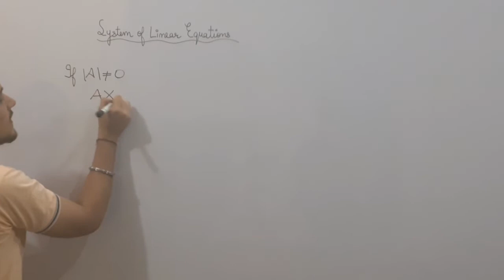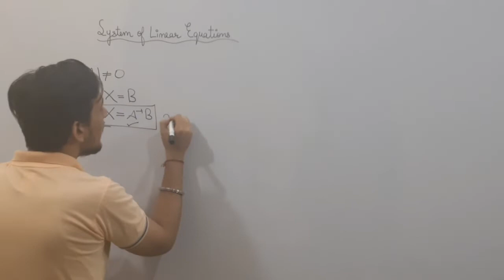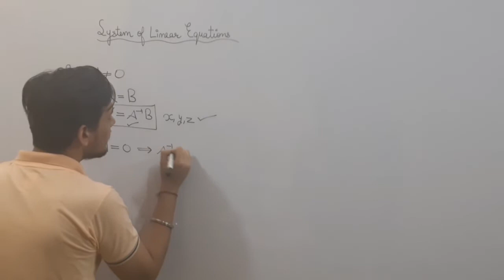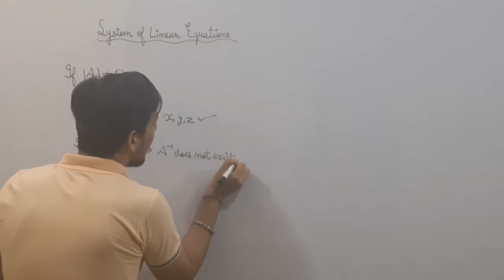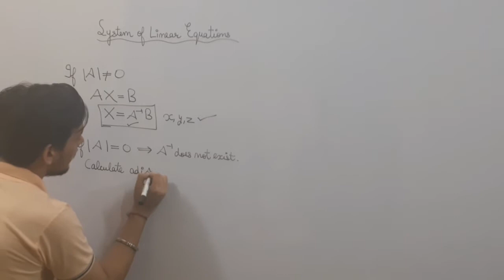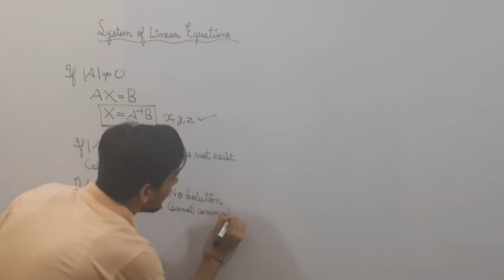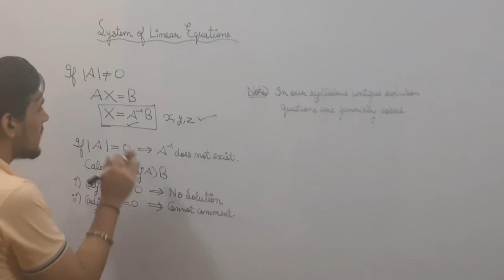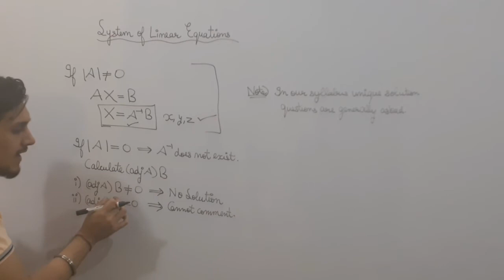System of Linear Equations| Part 2 |Determinants Class 12th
System of Linear Equations Matrices| Part 2 | Class 12th

In this video discussion is being made on the topic of Applications of Determinants and Matrices under which the concept of Solving System of Linear Equations has been discussed. Definitions of Consistent and Inconsistent system is also explained after that the derivation of finding solutions has been done. This is an important concept so don't skip the video.I hope you will like this video

Also Watch:-